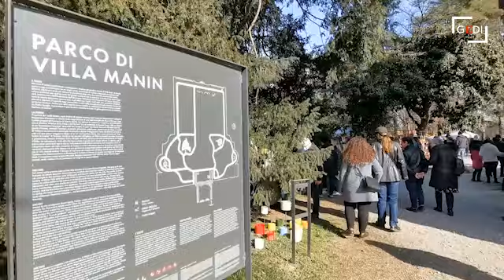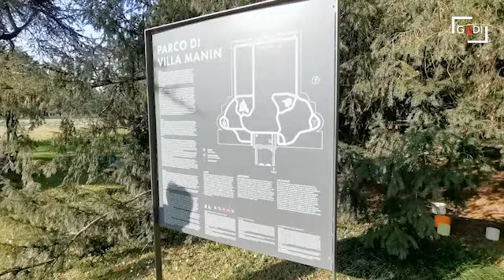"Nel Giardino del Doge Manin": mostra di piante, fiori ed arredi a Villa Manin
Antichi alberi da frutta, piante aromatiche bio, arredi da giardino vintage francesi, variopinti oggetti d'artigianato, sfiziosi grembiuloni da lavoro, piante rare slovene, attrezzi da giardino per ogni gusto. Per un weekend, sabato 19 e domenica 20 marzo, Villa Manin si è trasformata in un "luogo delle meraviglie" per accogliere la VI edizione di "Nel giardino del doge Manin", manifestazione dedicata al florovivaismo qualificato, all'arredo e all'oggettistica da giardino (videoproduzioni Petrussi).